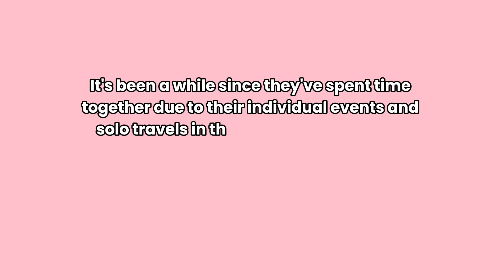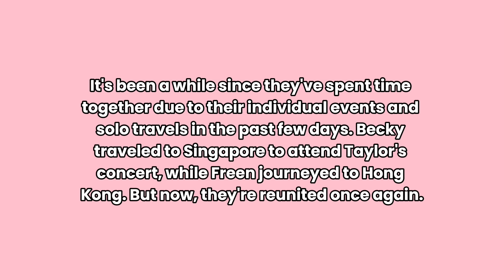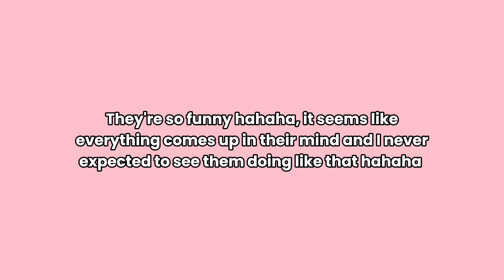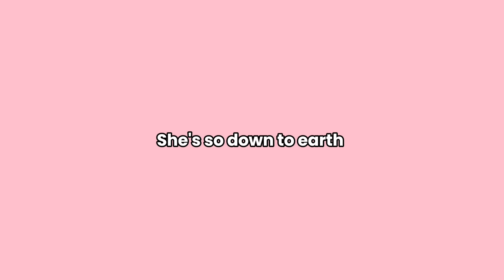OMG! Did Becky Secretly go to Hong Kong to see Freen? 😱